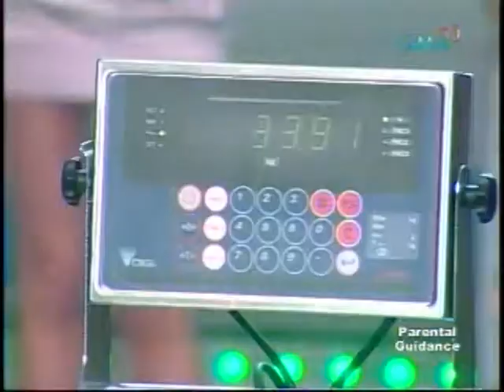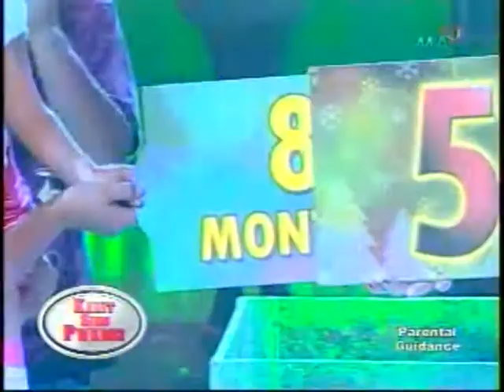20100102 [EB] KSP Hula Hoop Baby + Hopia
Kahit Sino Pwede:
KSP contestant 3yo Reese Partolan;
KSP bonus round (Ann);
EB Babes